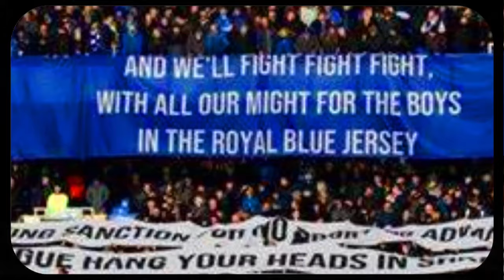Best 10 BICYCLE KICKS GOALS Ever.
🚴‍♂️⚽ Get ready for a pulse-pounding journey through football history! 🌟 Watch our latest video showcasing the "10 Greatest Bicycle Kick Goals in History." From iconic moments to jaw-dropping athleticism, this compilation is a celebration of soccer's most breathtaking artistry. Hit play now and relive the magic! ⚽✨

CHAPTERS
PROLOGUE 00:00-00:40
CHRISTIAN BENTEKE VS MANCHESTER UNITED 00:40-01:38
DIMITAR BERBATOV VS LIVERPOOL 01:38-02:38
ANDY CARROLL VS CRYSTAL PALACE 02:38-03:21
WAYNE ROONEY VS MANCHESTER CITY 03:21-04:12
EMRE CAN VS WATFORD 04:12-04:59
PHILIPPE MEXES VS ANDERLECHT 04:49-05:50
ALEJANDRO GARNACHO VS EVERTON 05:50-06:47
ZLATAN IBRAHIMOVIC VS ENGLAND 06:47-07:45
CRISTIANO RONALDO VS JUVENTUS 07:45-09:09
GARETH BALE VS LIVERPOOL 09:09-